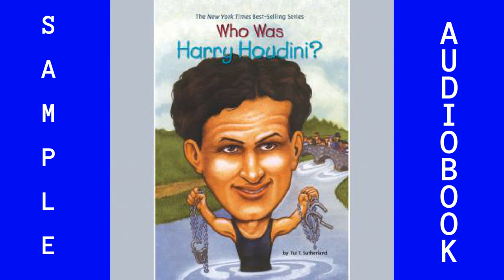Audiobook Sample ISBN9780525629634 Biography and Memoir